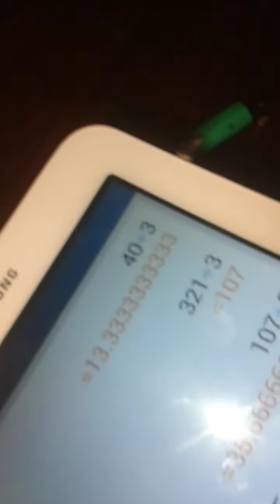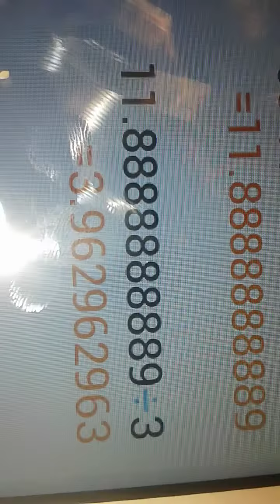Humon to iluminati